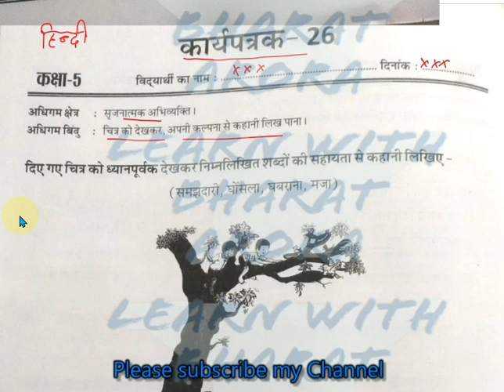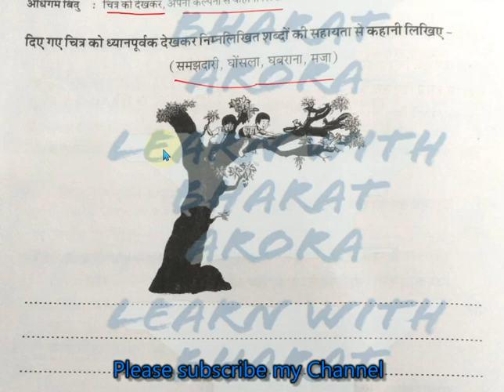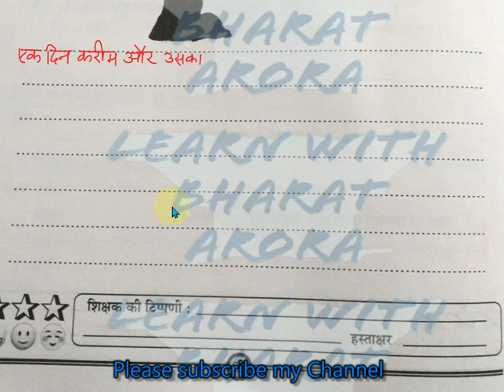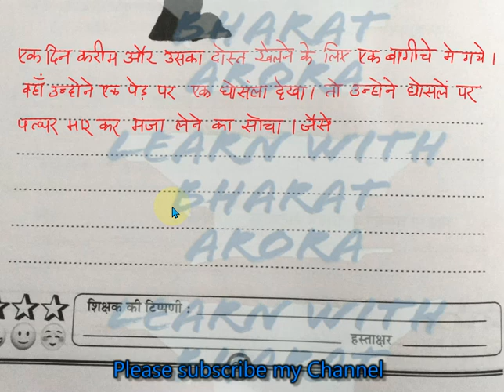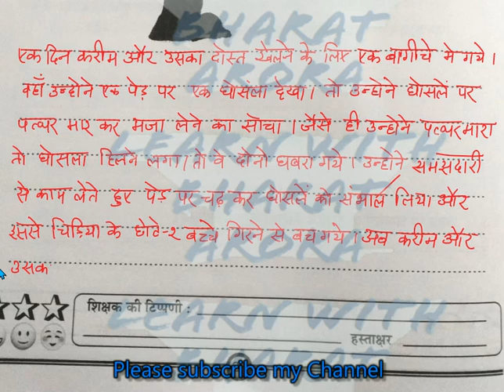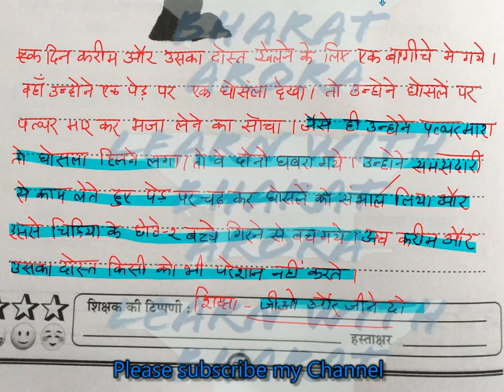RBSE Class-5 Hindi Worksheet 26